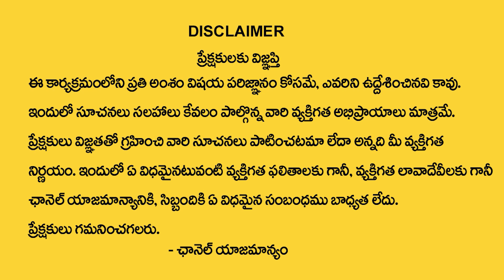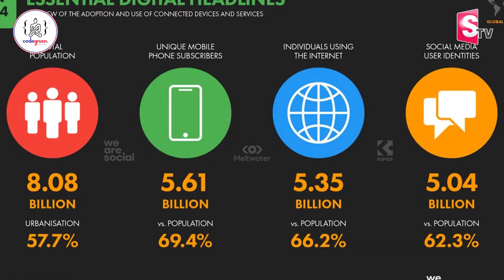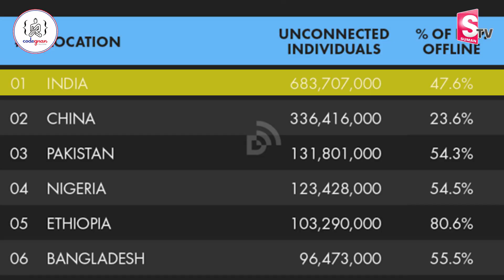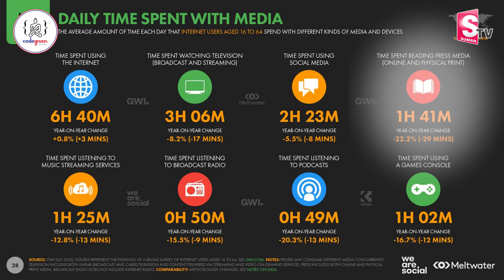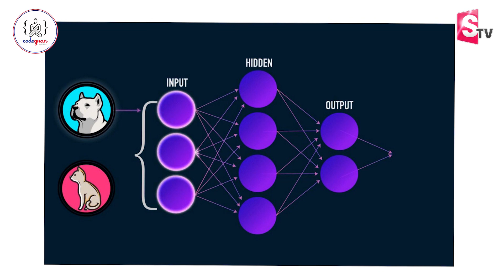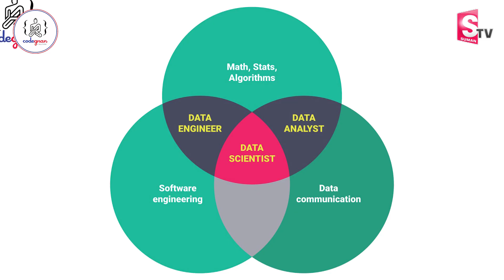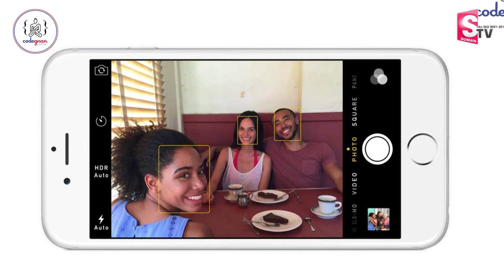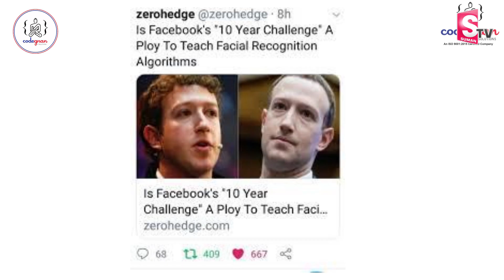Sai Ram Explains the Roles of a Data Analyst & Data Scientist | Codegnan IT Solutions